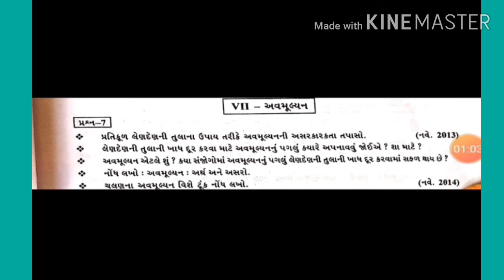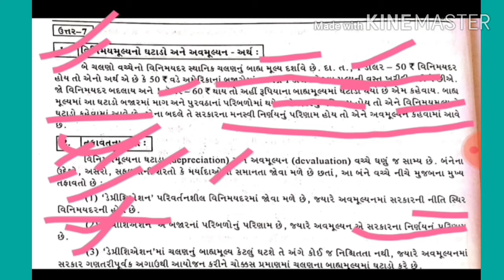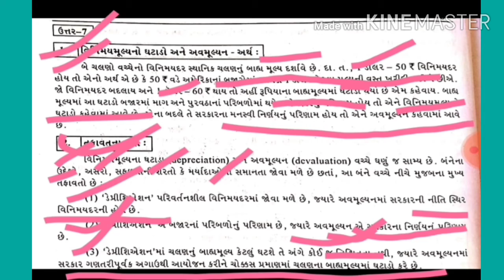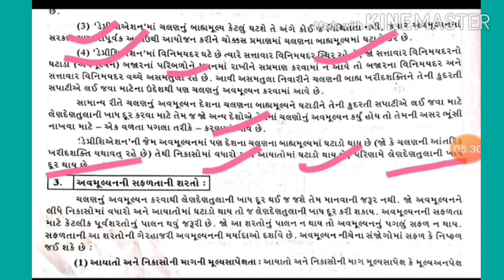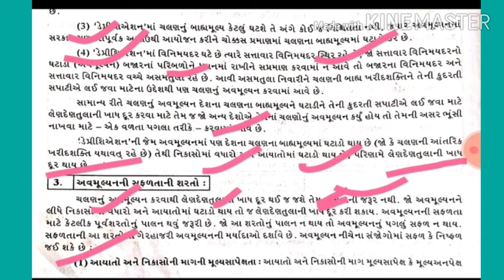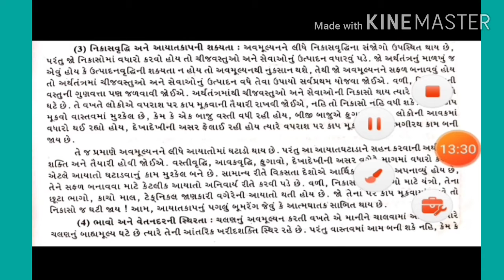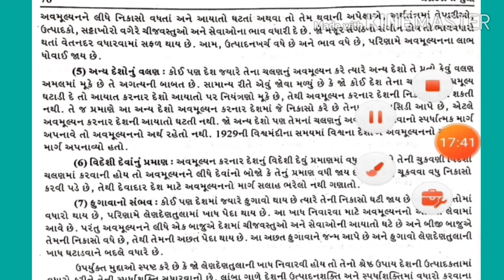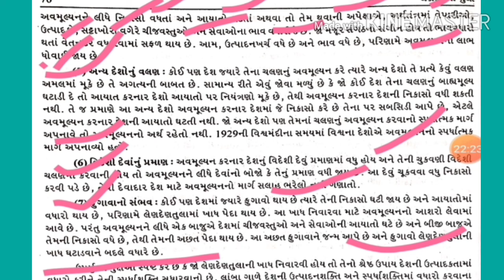T.Y BCOM SEM-5( આંતરરાષ્ટ્રીય અર્થશાસ્ત્ર)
અવમૂલ્યન ની વિગતવાર સમજૂતી